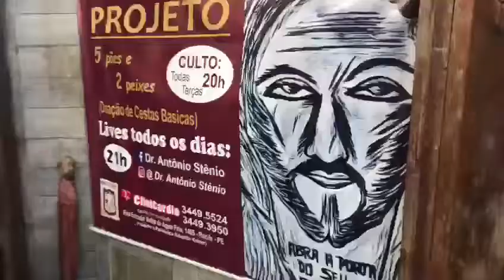Saúde nas praças